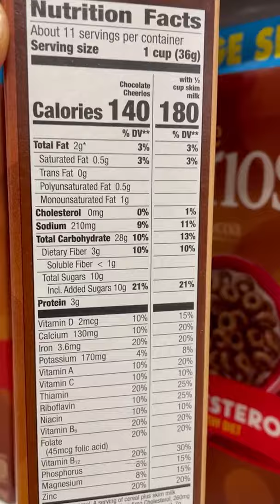Cheerios...American Heart Association Really Endorses This? Dr. Mandell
When I looked how many different kinds of cheerios on the shelves at my supermarket I was shock!